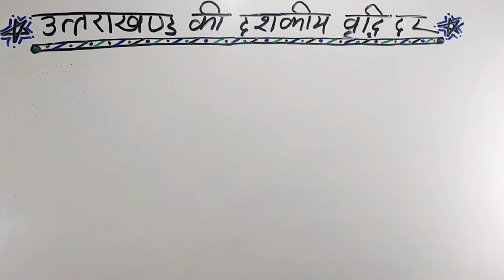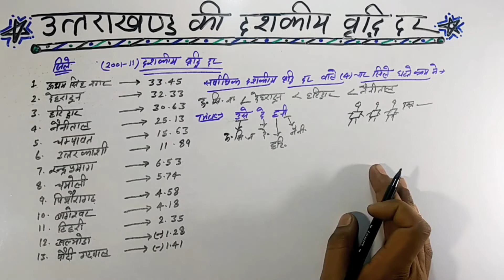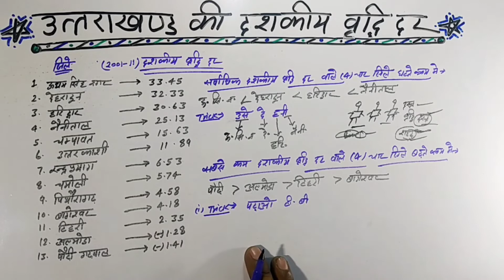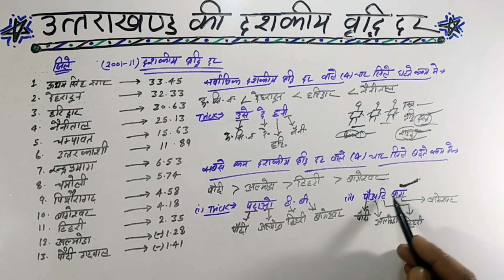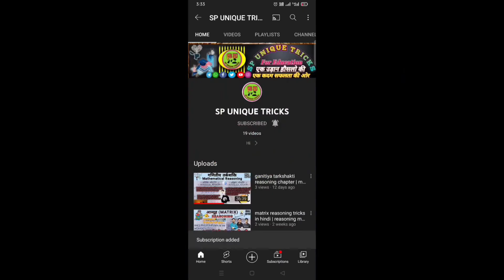Uttarakhand Daskiye Varaddi Dar Ki Trick / Trick Of Uttarakhand Decadal Growth Rate / In Hindi //